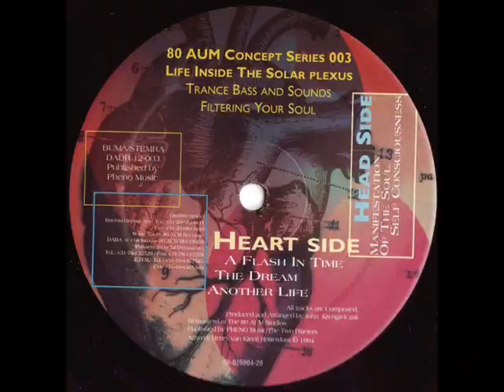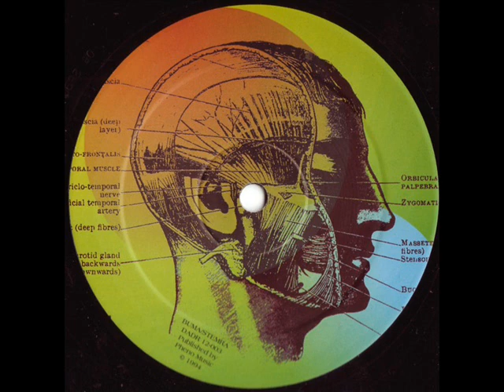Life Inside The Solar Plexus The Dream